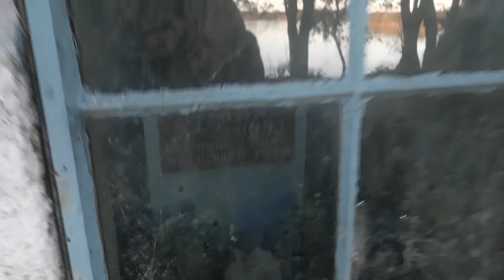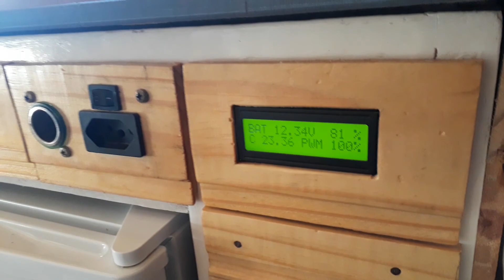Confraternização terminou em churrasco - Distrito Santo Amaro do Sul 2/2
Finalizamos a viagem na cidade de Gen. Câmara, distrito de Santo Amaro do Sul. Confraternizamos o dia dos namorados com nossos amigos da Kombi Fidelcina, Kombi Carmela e kombi Ondineuza.

Obrigado